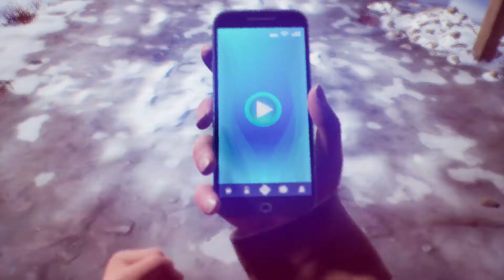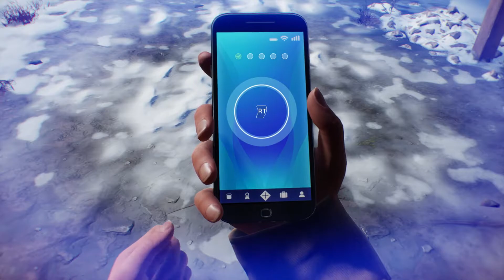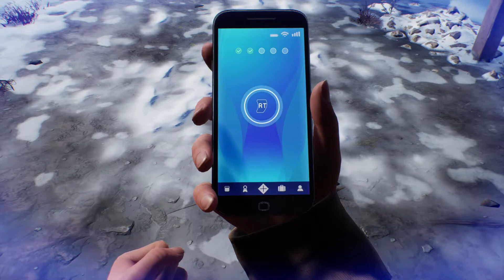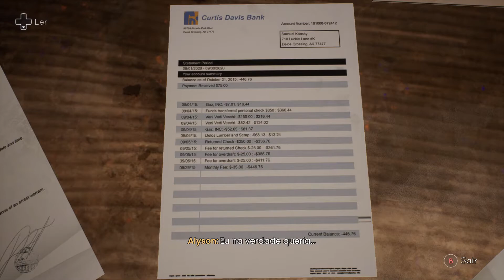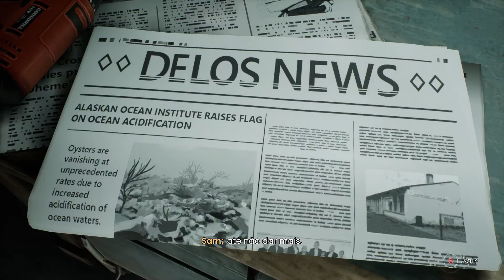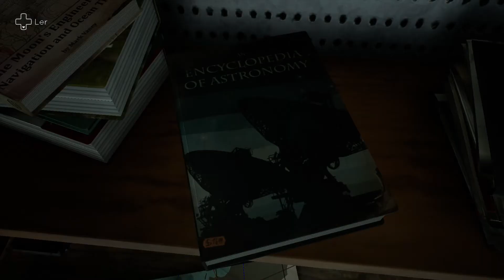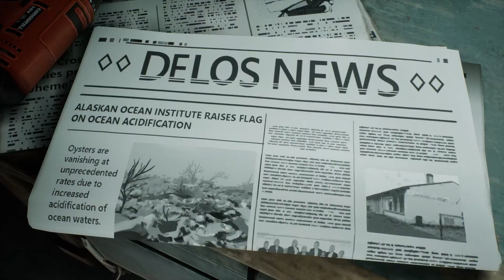Tell me why Parte 10: A família tradicional brasileira pira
Perdendo inscritos em 3... 2...